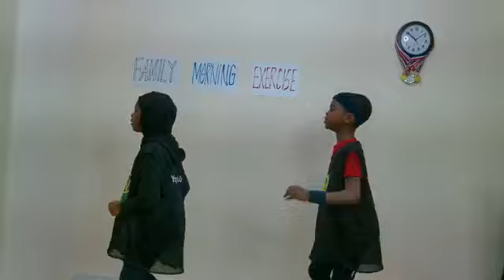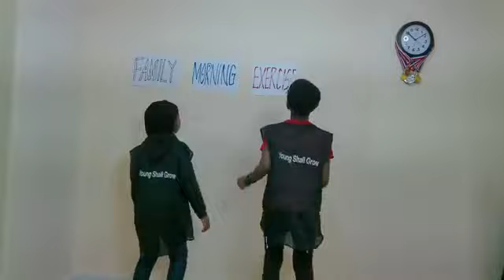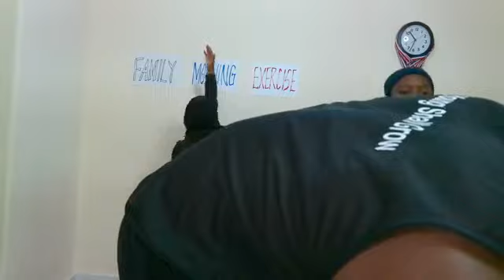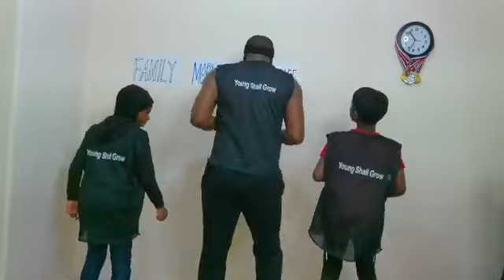Family Morning Exercise 26 (13.06.2020)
Another family morning exercise